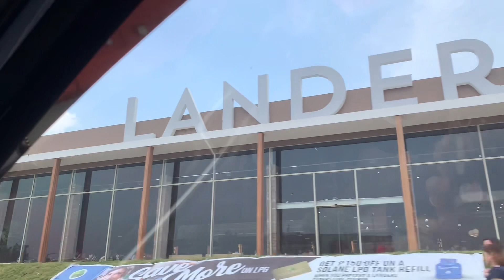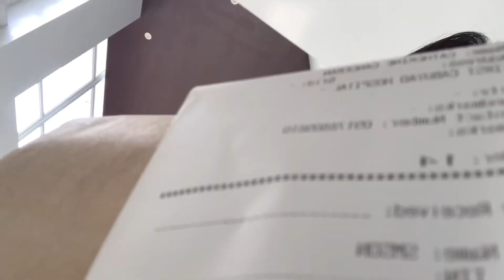Days in my Life Ep.5 (School intrams, Coffee, Landers) 🤎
Vlog 33 ;) 🍰🐻🌾